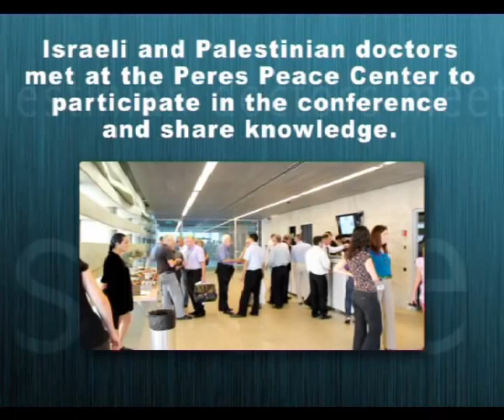First Ever Ophthalmology Conference Between Israeli and Palestinian Medical Professionals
Last week, one hundred Israeli and Palestinian doctors met at the Peres Peace Center in Jaffa for an ophthalmology convention, the first ever joint medical conference on such a scale.

The event, organised by Lirot (the Israeli Research Association for Eye Health and Blindness Prevention) aimed to develop research opportunities and nurture Israeli and Palestinian relations between medical professionals. The conference was facilitated by the Civil Administration, and Dalia Bassa, the Head of the Civil Administration Health Department, was invited to participate.

Dalia Bassa: "Health cooperation and coordination between the two sides is extremely important...Health professionals need this sort of forum to keep abreast on new discoveries and ideas".